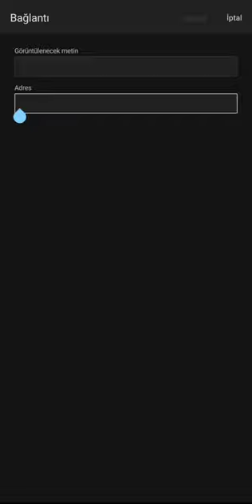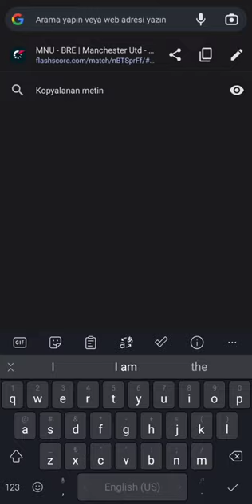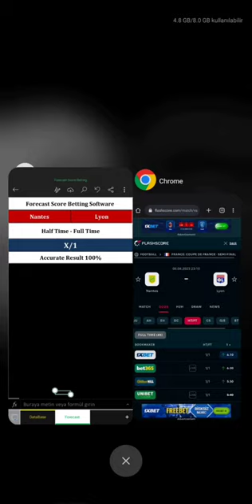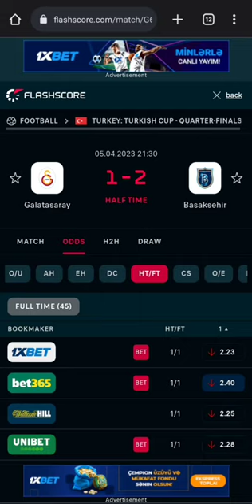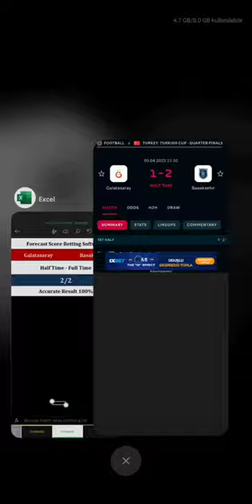New Program Forecast Score Betting Ht-Ft 100 %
On Sale If You Want To Get

Dear customers, we have analysis systems for football, basketball, hockey and other sports. There are game analysis statistics suitable for everyone.